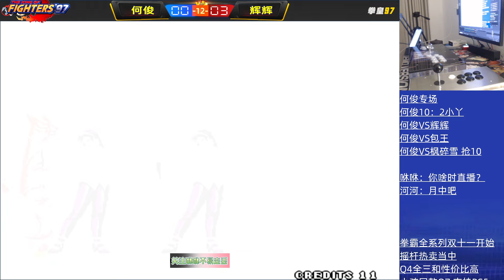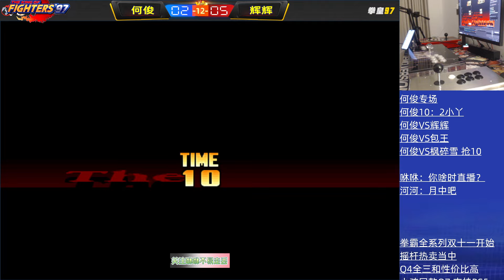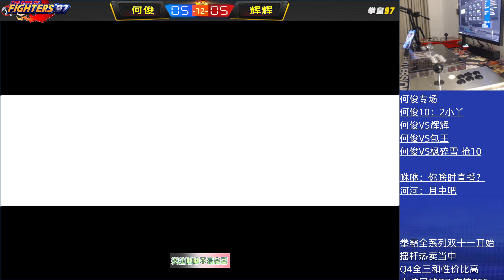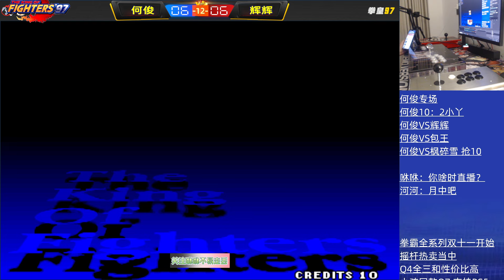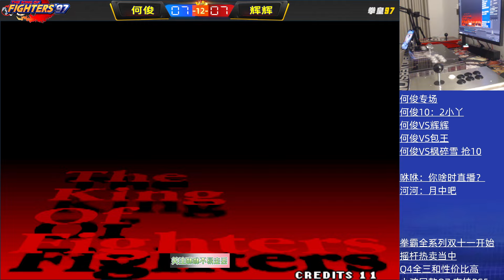何俊VS辉辉，抢10完整版，有七迦社的吴智辉，水平怎么样？